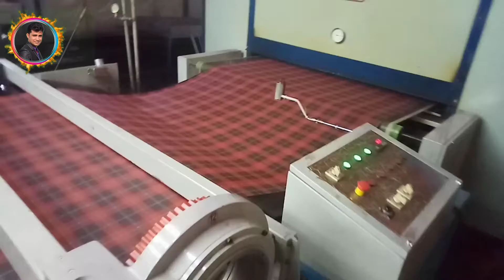Rotary Printing Mashing